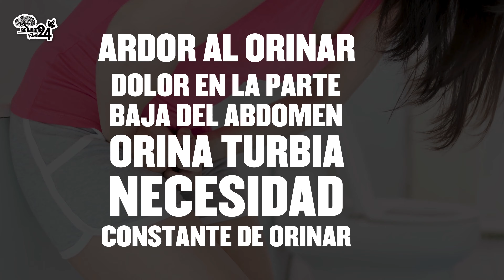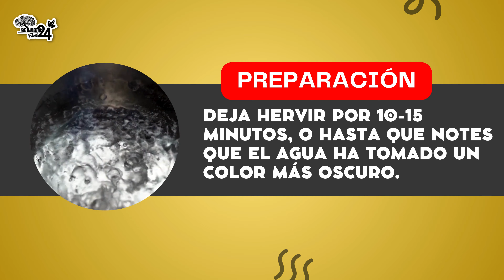¿Sabes CÓMO QUITAR el MAL de ORÍN RÁPIDAMENTE? ¡Descúbrelo AQUÍ!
¿Has sentido alguna vez ardor al orinar o la necesidad constante de ir al baño? Estos síntomas típicos del mal de orín (infección urinaria) pueden ser muy incómodos, pero en este video te mostraré cómo aliviarlos de forma natural y efectiva. 🩺✨

Aprende a preparar dos remedios caseros simples que pueden ayudarte a reducir los síntomas del mal de orín rápidamente, usando ingredientes que probablemente ya tienes en casa. Además, descubre qué hacer si no tienes todos los ingredientes a la mano. ¡Quédate hasta el final y mejora tu salud urinaria de forma natural! 💧🌿

Temas que cubrimos:

Remedios naturales para el mal de orín
Cómo tratar la infección urinaria en casa
Alivio rápido para el ardor al orinar
Prevención de infecciones urinarias con ingredientes naturales
Recetas de remedios:

Bicarbonato de Sodio y Agua: Alivia el ardor y crea un entorno menos favorable para las bacterias.
Té de Canela, Cola de Caballo y Pelos de Elote: Una combinación poderosa para limpiar el tracto urinario y reducir la inflamación.
¡Dale play y cuida tu salud naturalmente! 💧❤️

Siempre es importante que busque el consejo de su médico u otro proveedor de salud calificado antes de comenzar una nueva dieta o tratamiento y con cualquier pregunta que pueda tener con respecto a una afección médica.